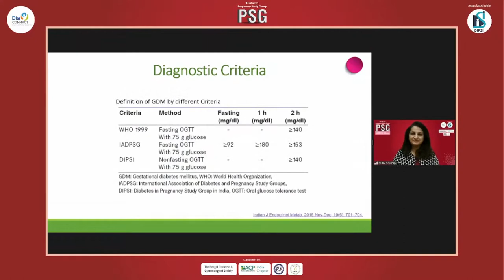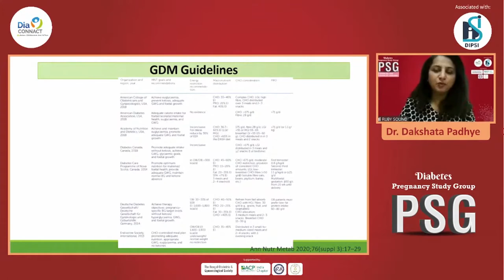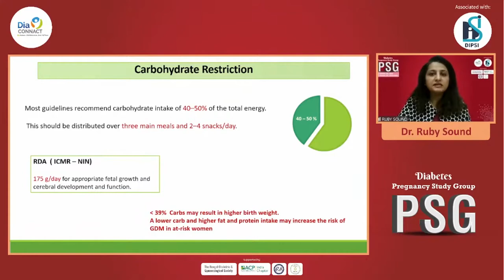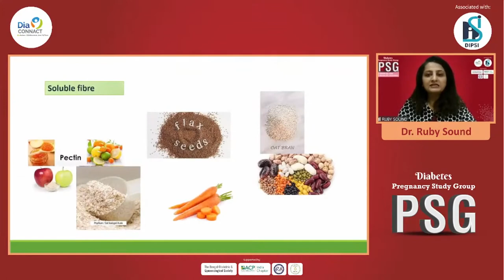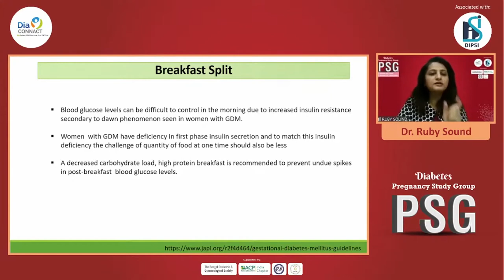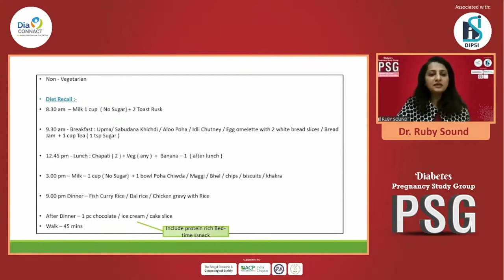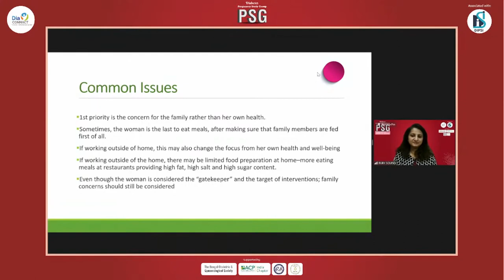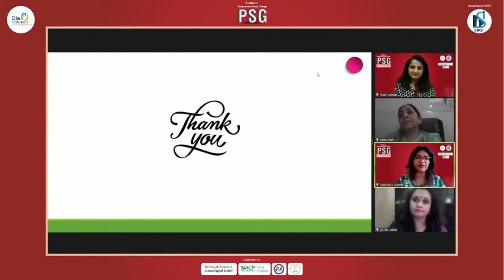Dr Ruby Sound & Dr Dakshata Padhye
Macronutrients Consideration In GDM